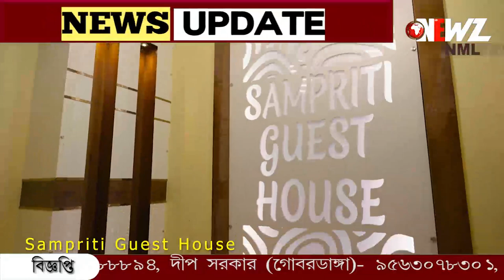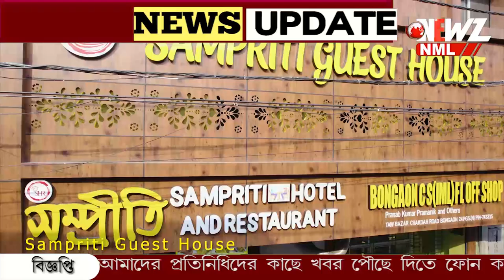আগামী ২৪ ঘণ্টায় আরো বাড়তে পারে তাপমাত্রা।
তাপপ্রবাহ দক্ষিণবঙ্গ জুড়ে, আগামী ২৪ ঘণ্টায় আরো বাড়তে পারে তাপমাত্রা। আগামী সপ্তাহে ঝড়-বৃষ্টির পূর্বাভাস।